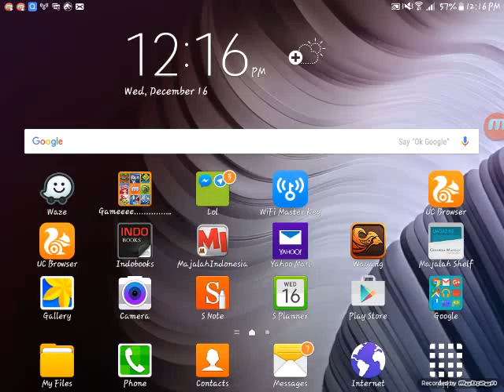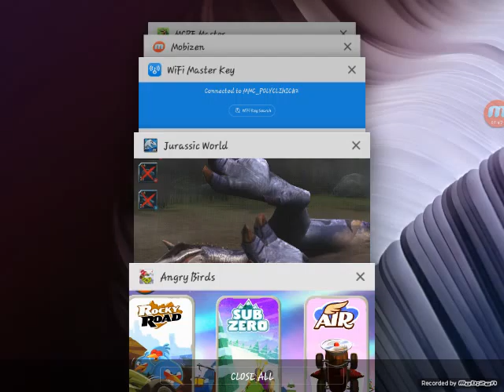My first angry birds GO video#1